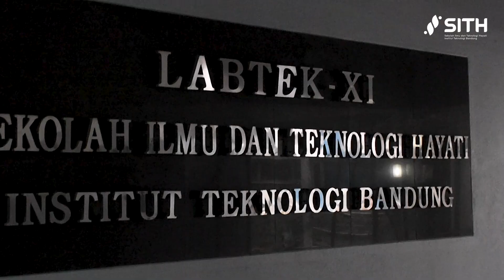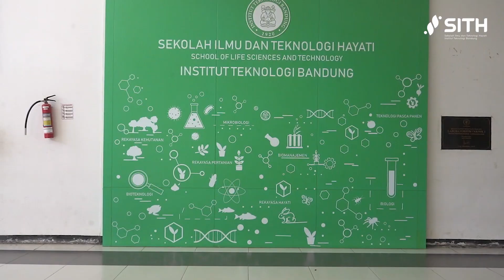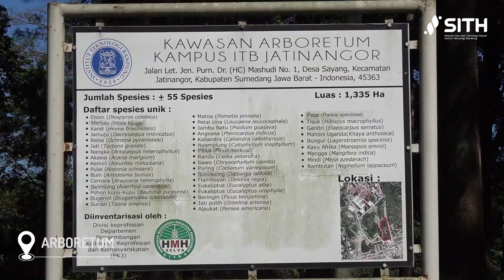SITH Campus Tour 2023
SITH ITB

Facebook: School of Life Sciences and Technology